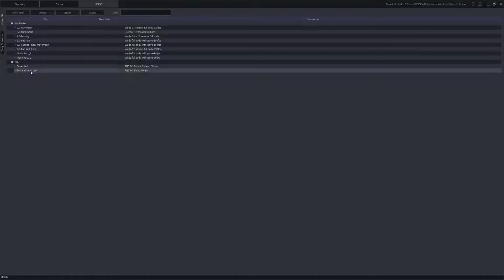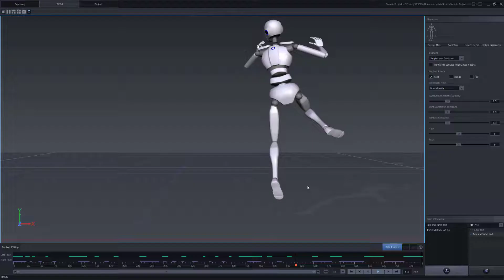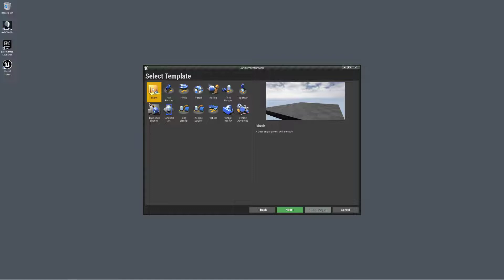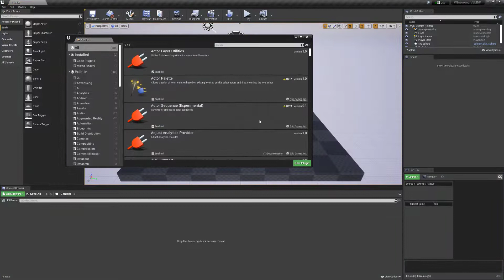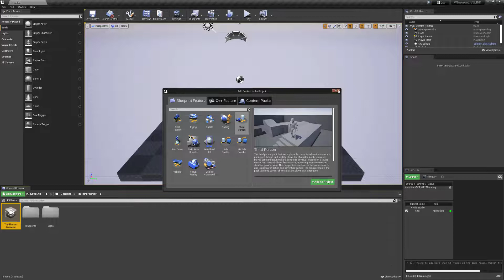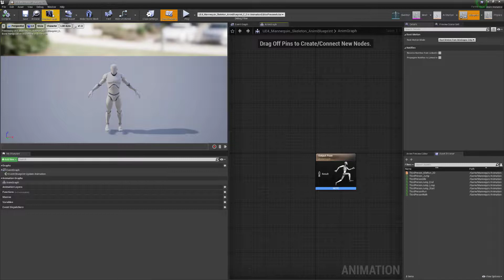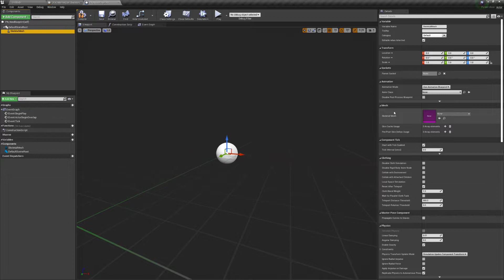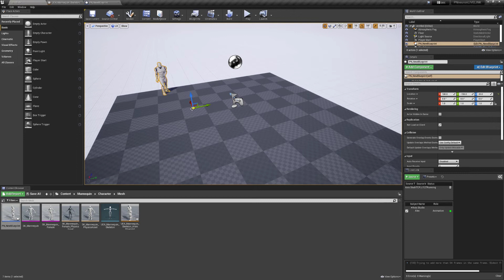Unreal Engine | Perception Neuron - How to Stream Real-Time Data using LiveLink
Learn how to set up and stream your realtime motion capture data from our Axis Software to Unreal Engine using Livelink